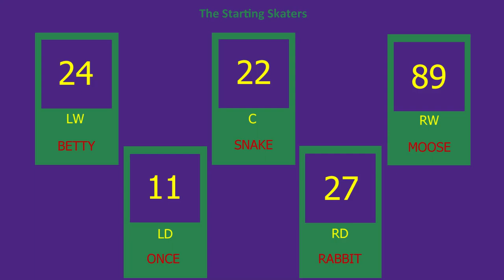Mobile Mysticks Vs Newfoundland Growlers | AXHL 12/10/2023